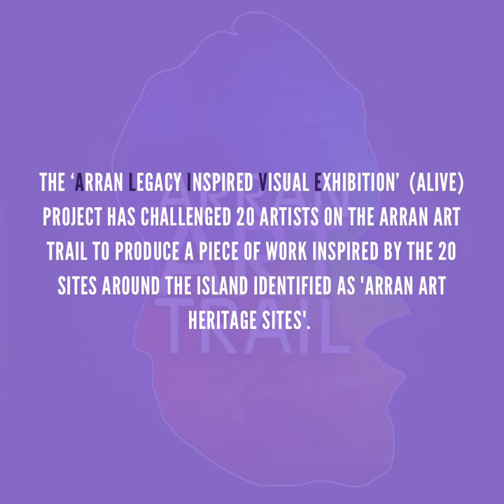ALIVE artists Facebook Video Rob Stevens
Say hello to mixed media artist Rob Stevens who is responding to artist Hugh 'Jock' Purdie for plinth 2.
Rob works mainly in ceramics both sculptural and pottery but he also works in drawing, monoprints, assemblage and paint. Rob is inspired by the raw materials of our landscape and is developing workable clay dug from the Isle of Arran.
Rob and his wife Jane moved to Arran nearly five years ago. He loves being on an island and living so close to the rhythms of the natural world - the coast the mountains and the trees.
Rob is responding to  Hugh 'Jock' Purdie, a potter who has been attached to Site 2 the Heritage Museum on the Art Heritage Trail. Hugh worked with verve, energy and individualism which were noted characteristics of Hugh himself!
Rob's own work finds a connection with Hugh's work in a desire to work with the raw materials of our craft and a shared creative energy to experiment.